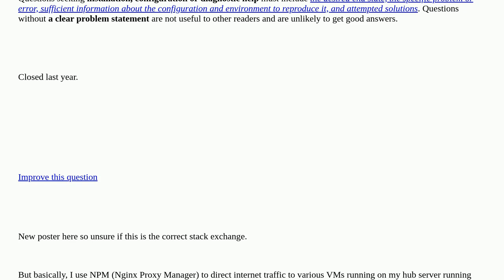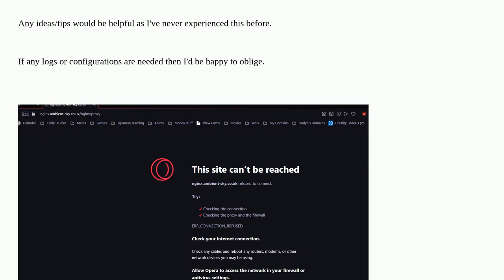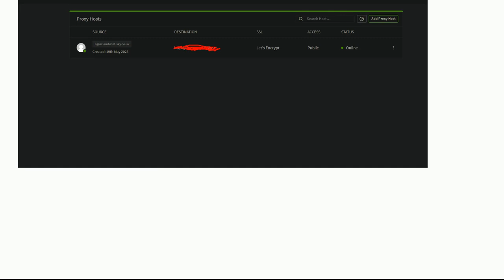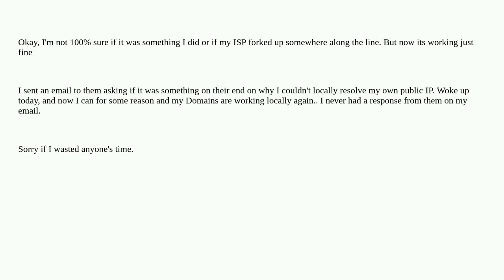When connecting to my server through my domain, I get connection error. however, on a VPN it conn...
When connecting to my server through my domain, I get connection error. however, on a VPN it connects just fine closed

A special thanks goes out to the awesome community

  connection virtual-machines networking domain proxmox